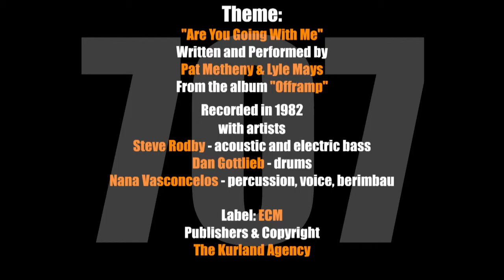(707) CAT CVENGROS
Daedalus Howell in conversation with Cat Cvengros, Chief Development Officer for Social Advocates For Youth